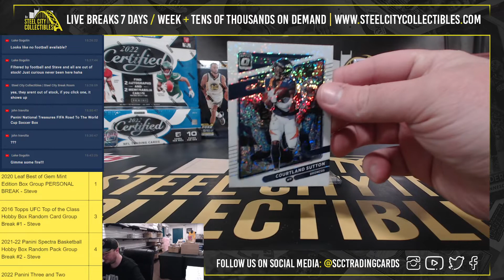2021 Panini Donruss Optic Football White Sparkle Pack Personal Break - Lake